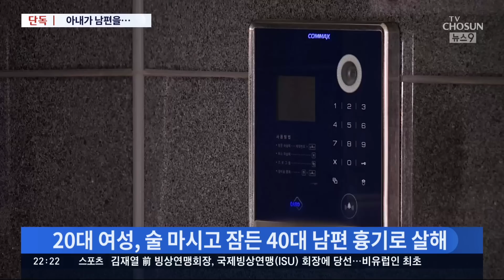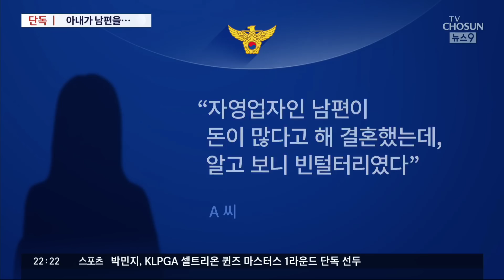[단독] "돈 많대서 결혼했더니 빈털터리"…잠자는 남편 흉기 살해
서울 강남의 한 빌라에서 20대 여성이 남편을 살해한 뒤 자수했습니다. 잠자고 있던 40대 남편에게 흉기를 휘둘렀는데, 여성은 "돈이 많다고 해 결혼했는데, 빈털터리여서 화가 나 그랬다"고 경찰에 밝혔습니다.